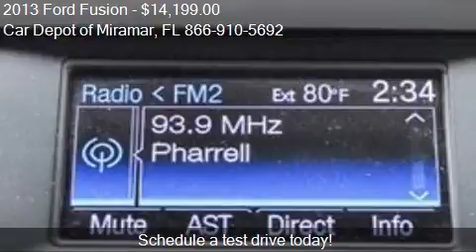2013 Ford Fusion SE 4dr Sedan for sale in Miramar, FL 33023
This 2013 Ford Fusion SE 4dr Sedan is for sale in Miramar, FL 33023 at Car Depot of Miramar.
Engine: I4 1.6L I4
Transmission: Not Specified
Color: Unspecified
Mileage: 48666
Contact Car Depot of Miramar 3530 S STATE ROAD 7 Miramar, FL 33023 to test drive this 2013 Ford Fusion SE 4dr Sedan today.